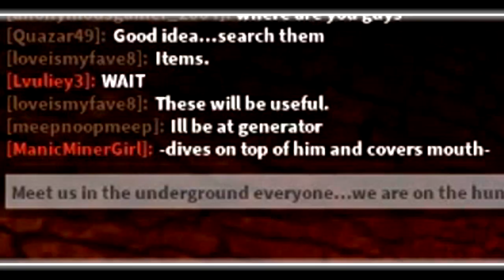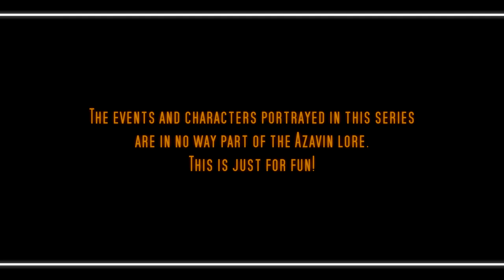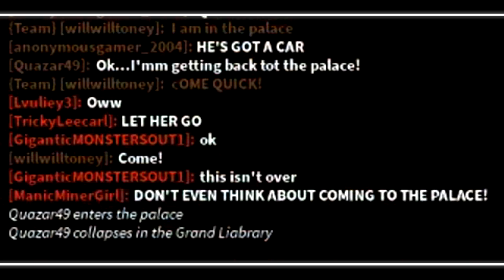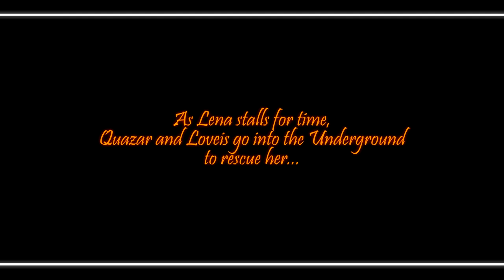LENA'S SACRIFICE | Adventures in Azavin - Ep. 3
Quazar and his fellow Overgrounders escape Carl's evil hands, as Lena fights off the Undergrounders. They also uncover a dark experiment, and by escaping, set it loose on the streets of Azavin...